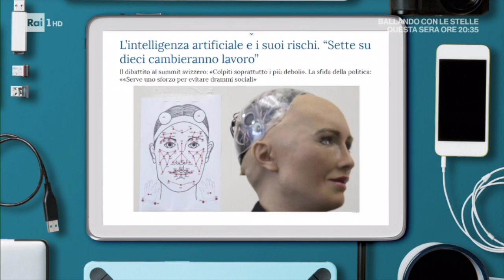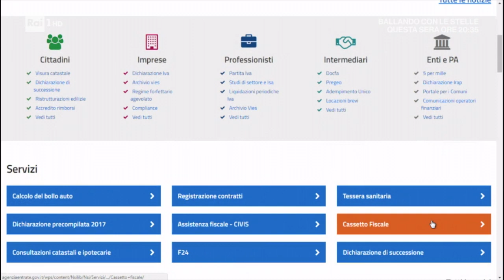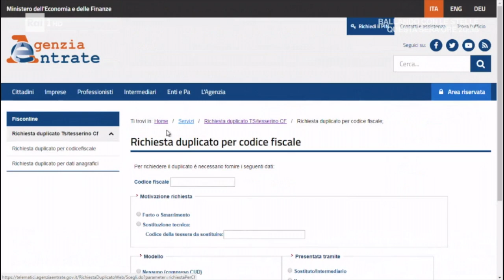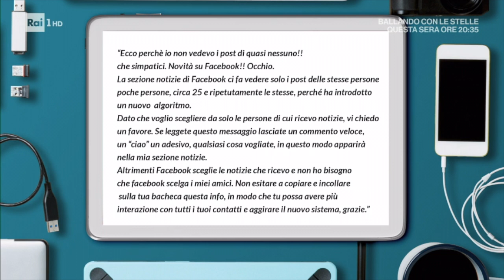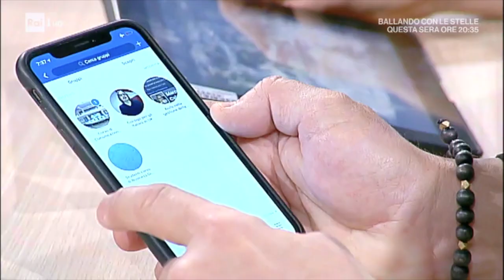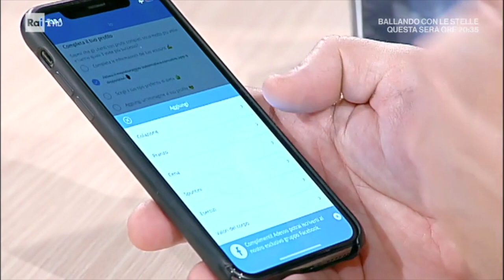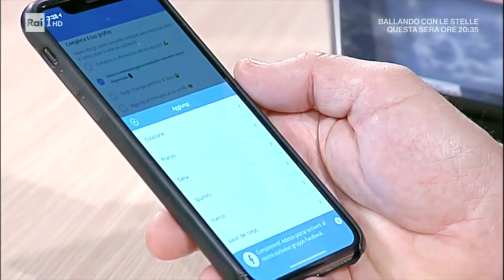Pronto Soccorso Digitale RAI 1 di sabato 21 Aprile 2018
La puntata di Pronto Soccorso Digitale di sabato 21 Aprile 2018 in cui ho cercato di dare il mio contributo per aiutare gli italiani con il digitale.
Questa volta ho parlato di:

- L'intelligenza artificiale e i suoi rischi
- Come richiedere il dupplicato della Tessera Sanitaria
- Fake news
- WEDDY, WEDSTYLE e ZANKYOU WEDDINGS le App per organizzare il tuo matrimonio
- App per monitorare la propria alimentazione